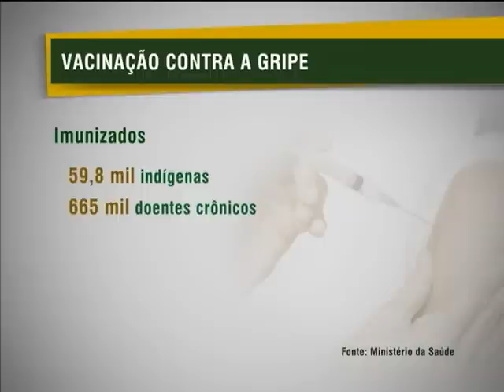Campanha de vacinação contra gripe já atendeu mais de 5,5 milhões de brasileiros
NBR NOTÍCIAS -- 22.04.13: A Campanha Nacional de Vacinação contra Gripe já imunizou mais de 5,5 milhões de brasileiros. O balanço foi divulgado no último sábado, Dia D de Mobilização, pelo Ministério da Saúde. Já foram vacinadas 599 mil de crianças, mais de 432 mil trabalhadores de saúde e 301 mil gestantes. Entre os idosos, 3,5 milhões já receberam a dose da vacina contra a gripe, resultando em uma cobertura vacinal de 16,8% do total. A meta é vacinar 31,3 milhões de pessoas, o que equivale a 80% do público-alvo. A campanha continua até o dia 26 de abril.